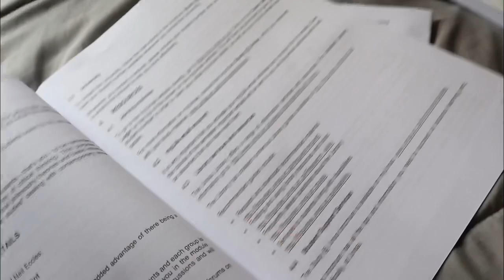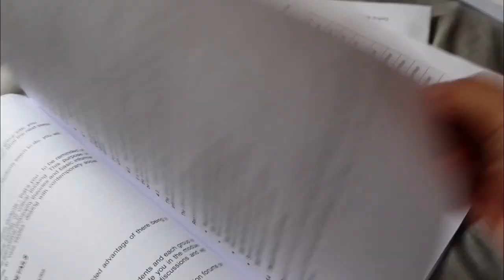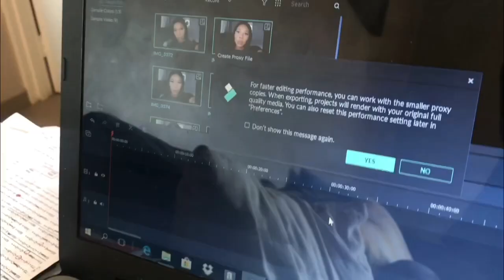MORNING ROUTINE: I RECEIVED MY STUDY MATERIALS, UPDATED SKIN CARE USING PORTIA M + EDITING VIDEOS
Today I will be showing you my morning routine ❤️

FAQ :

Race : black
Birthday: 18 July
I’m from South Africa 🇿🇦

VIDEOS YOU WOULD LOVE TO SEE